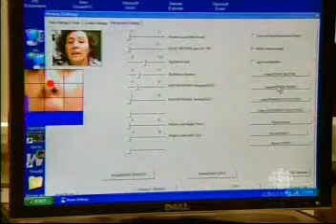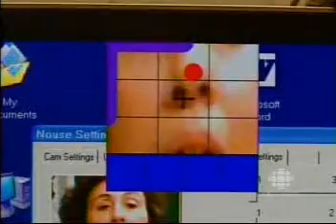Nouse on CBC